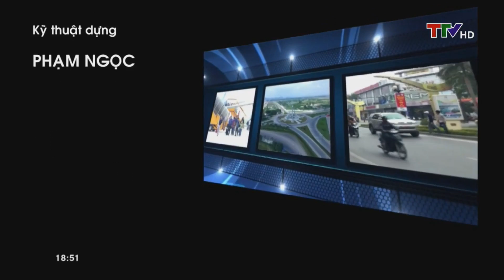An toàn giao thông 30/11/2018